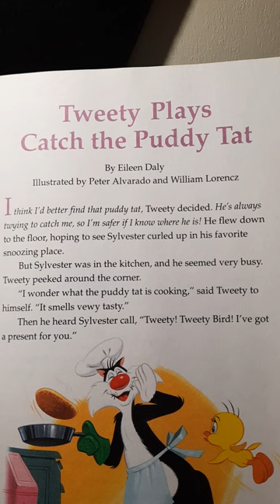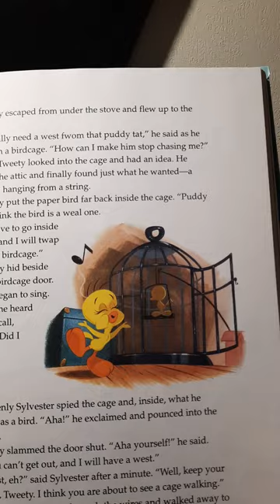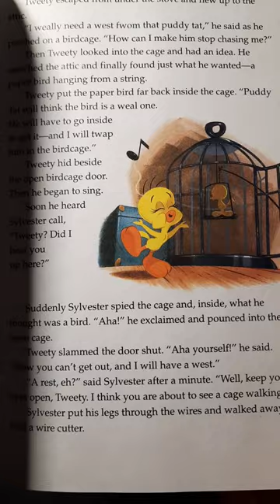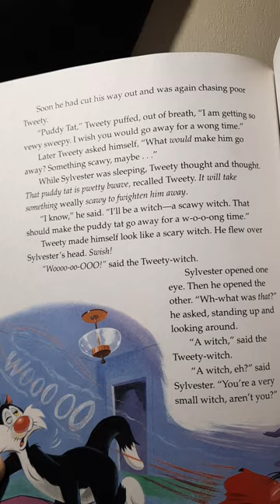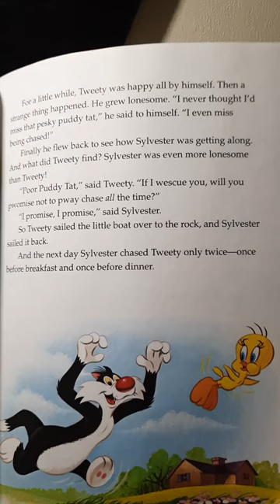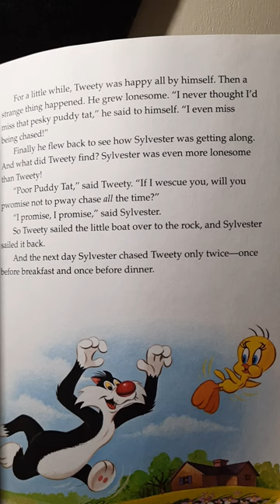Tweety Plays Catch the Puddy Tat by Eileen Daly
Tweety Plays Catch the Puddy Tat by Eileen Daly. Illustrated by Peter Alvarado and William Lorencz. Read aloud by Jay. @ReadingwithMsJay and @Ms.JayReading